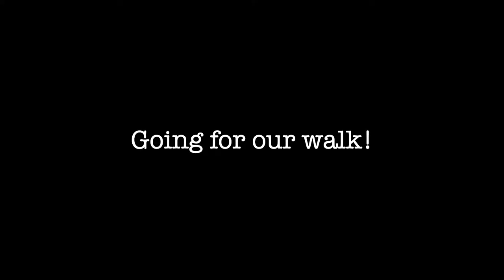Shower Routine for 3 dogs! (Singapore Edition)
Hi everyone,
We, 3 sisters, are the TheStickyTrio_ from Singapore.

Older Sister: Angel the Miniature Schnauzer
Middle Sister: Jingle the Cavadoodle
Younger Sister: Joy the Singapore Special/Mongrel

Sorry for the late upload we are quite busy! ):

But for now, you guys can check out our weekly shower routine!

We are not so good with video editing yet and there's a lot more to learn! Please be patient with us and thank you for supporting us!

We hope you guys are enjoying our video and that makes us happy!

Feel free to pause the video to read the captions!

We love you guys and we will see you soon!

We will be uploading more of our journey together!